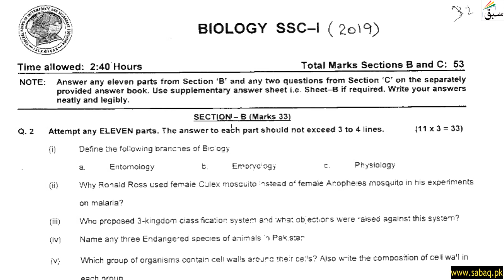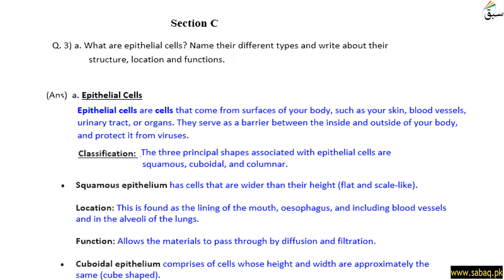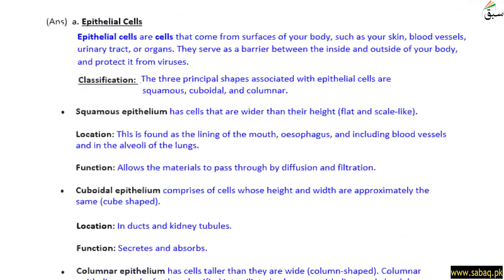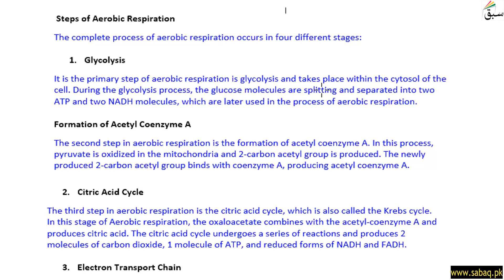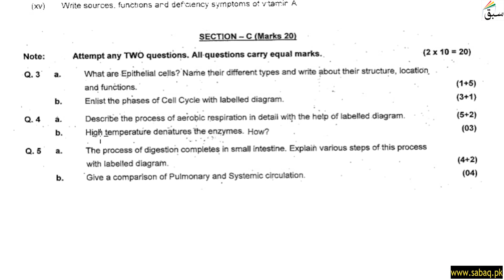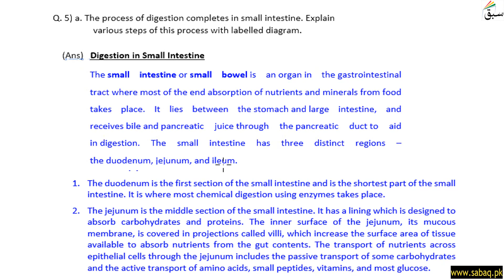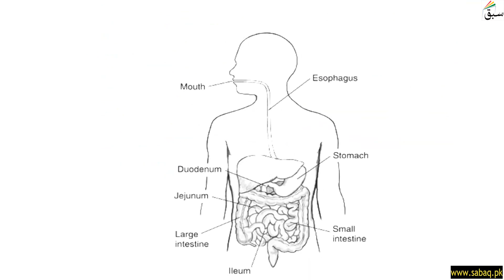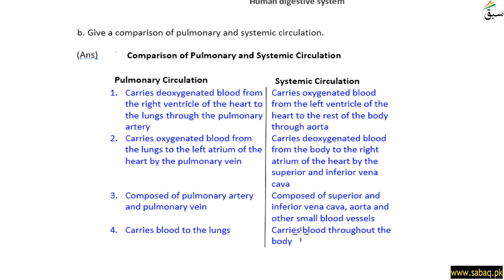Biology Paper Section C 2019, Biology Lecture | Sabaq.pk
Biology Class 9 Past Paper Section C, Federal Board 2019 | Sabaq.pk |
 Sabaq.pk now provides past papers solution of all subjects including:
and many more to come. Solved past papers help students to test their knowledge before the examinations. Past papers help students not only in exam preparation but also help them to understand the paper pattern of different boards like Federal Board, Punjab Board, KPK Board, Sindh Board and Baluchistan Board. Videos for solution of past papers are made for students ease and better understanding. So visit us right away and watch past papers’ solutions videos for free anytime anywhere

Practice tests and free video lectures for Physics, Chemistry, Biology, Maths, Computer Science, English & more subjects are also available at Sabaq.pk. So, subscribe to Sabaq.pk/Sabaq Foundation now and get high marks in your exams.
ABOUT US:
CLASSES WE COVER AT SABAQ.PK / SABAQ FOUNDATION:
1. KG
2. Class 1
3. Class 2
4. Class 3
5. Class 4
6. Class 5
7. Class 6
8. Class 7
9. Class 8
10. Class 9
11. Class 10
12. Class 11
13. Class 12
14. Class 13
15. Class 14
16. MCAT
17. ECAT
BOARDS WE COVER AT SABAQ.PK / SABAQ FOUNDATION:
1. FBISE
2. Sindh Board
3. Punjab Board
4. KP Board
5. Baluchistan Board
6. Cambridge
STUDY MATERIAL WE OFFER AT SABAQ.PK / SABAQ FOUNDATION:
1. Physics Lectures
2. Chemistry Lectures
3. Mathematics Lectures
4. Biology Lectures
5. English Lectures
6. General Science Lectures
7. Computer Science Lectures
8. General Math Lectures
9. Accounting Lectures
10. Statistics Lectures
11. Advance Accounting Lectures
12. Cost Accounting Lectures
13. Practice Tests
14. Physics Practical
15. Chemistry Practical
16. Past Paper Solutions